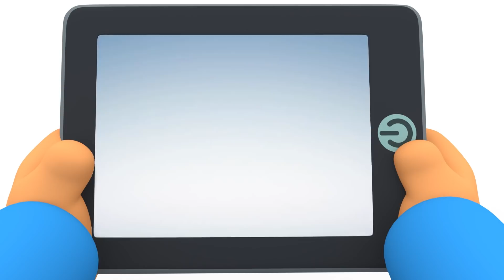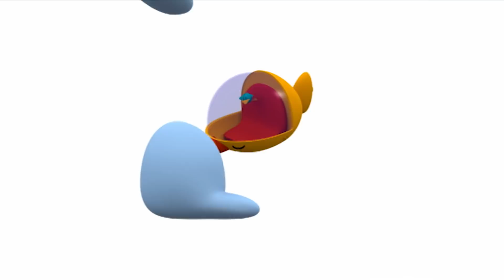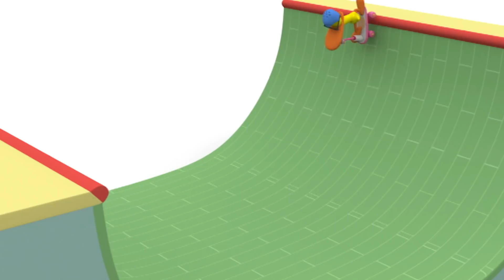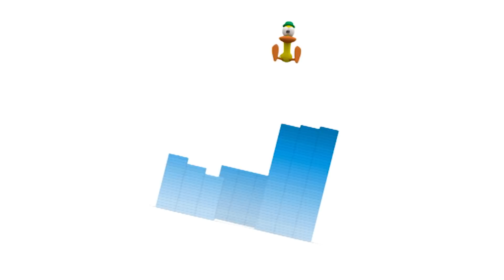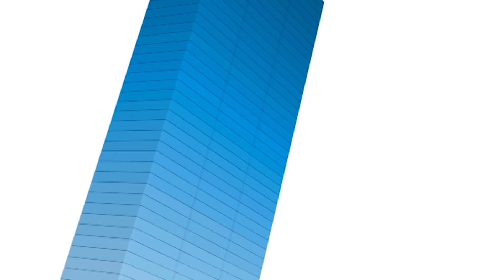🏎️ POCOYO FRANÇAIS - La Grande Course Automobile [73 min] | DESSIN ANIMÉ pour enfants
✔️ Bienvenue à la plus importante course automobile du monde de Pocoyo ! Choisissez la voiture la plus rapide et participez avec Pato, Pocoyo et Elly à la course la plus passionnante. Amusez-vous bien avec cette compilation de dessins animés !

Regardez votre épisode préféré en cliquant sur l'un des titres suivants:
00:00:00 La course
00:06:28 Dans le jeu video
00:17:11 Les tennis ensorcelées
00:23:42 Bébé-oisseau pilote l'aéroballon
00:30:12 Scooter folie
00:36:09 Maman Poule
00:42:00 Les cubes musicaux
00:48:03 Folies inventions de Pocoyo
00:56:18 Perdus dans l'espace
01:02:17 Le parc d'attraction
01:08:08 Pato, facteur de l'espace

🏁 La course 🏁
Elly et Pocoyo font la course, et sont surpris de voir qu’un inconnu remporte la victoire.

🏆 Dans le jeu video 🏆
Le Martien Grognon revient dans l’univers blanc de Pocoyo et kidnappe la poupée d’Elly.

👟 Les tennis ensorcelées 👟
Pato, Pocoyo et Elly s’amusent beaucoup à courir et faire des compétitions de sauts.

🚀 Bébé-oiseau pilote l'aéroballon 🚀
Pocoyo promet à bébé Oiseau de lui apprendre à conduire le Vamoosh, mais il le reporte tout le temps.

🛴 Scooter folie 🛴
Pocoyo et Pato trouvent la trottinette d’Elly et décident de la lui rendre.

🐥 Maman Poule 🐥
Pocoyo trouve trois poussins orphelins et décide de s’en occuper.

🎶 Les cubes musicaux 🎶
Pocoyo et Pato s’amusent comme des fous avec des cubes magiques qui forment des tours lorsqu’il y a de la musique.

👾 Folies inventions de Pocoyo 👾
Pocoyo et ses amis entrent dans un monde virtuel, où ils échappent à un terrible virus

🔭 Perdus dans l'espace 🔭
Pocoyo va rendre visite à son ami alien qui veut lui montrer sa belle planète.

🎡 Le parc d'attraction 🎡
Les bus du parc d’attractions sont pleins à craquer.

💌 Pato, facteur de l'espace 💌
Pato le facteur est de retour avec une nouvelle mission : remettre un paquet au martien vert.